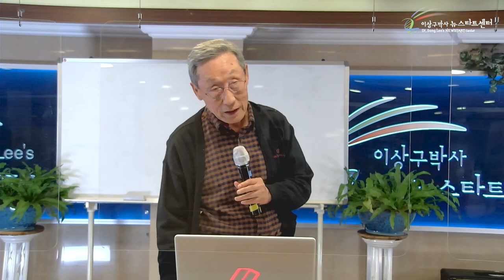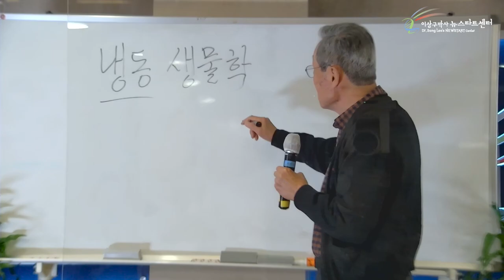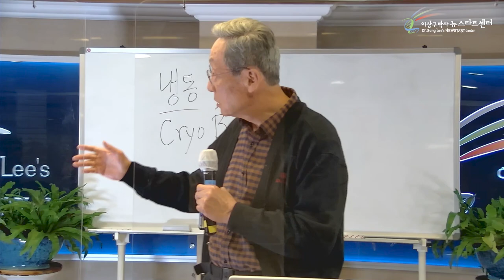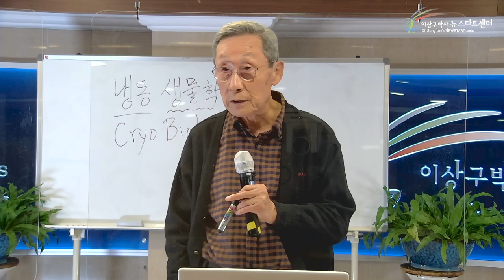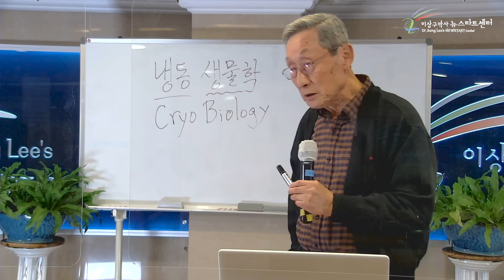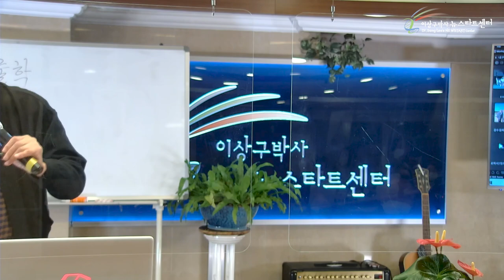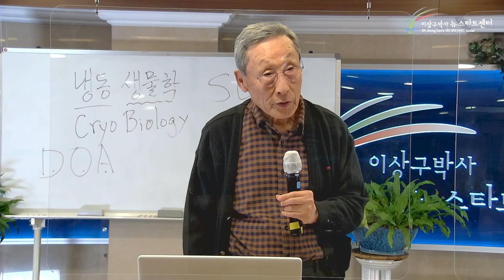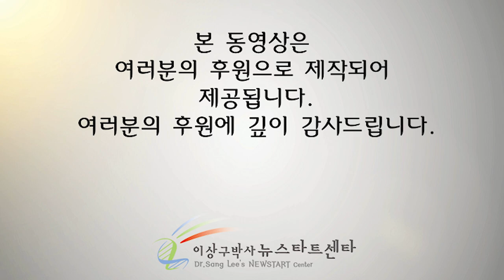[7강] 생명이 있다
문의전화
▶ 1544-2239